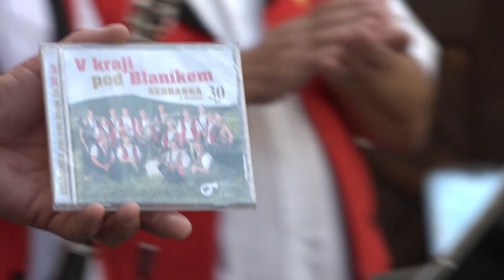SEBRANKA - koncert a křest CD 26.8.2023.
Krátký záznam z koncertu vlašimského dechového orchestru SEBRANKA při příležitosti 30. výročí založení kapely a křest nového CD.